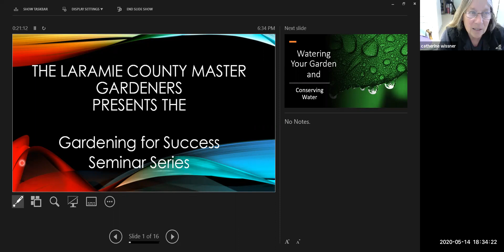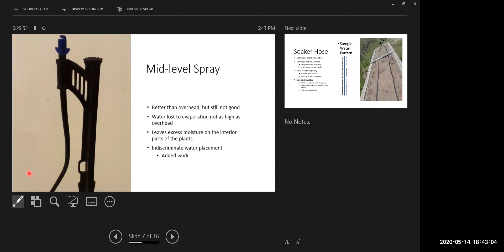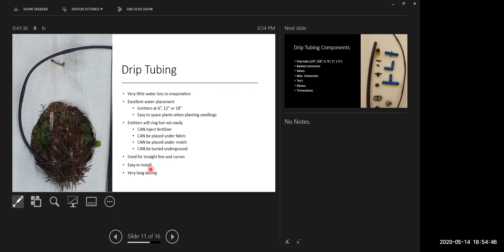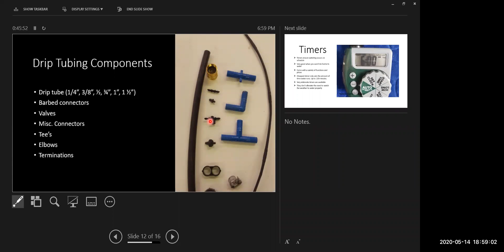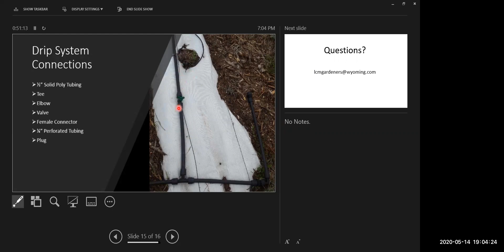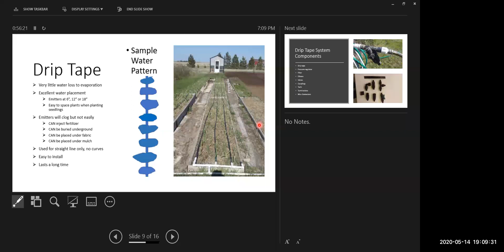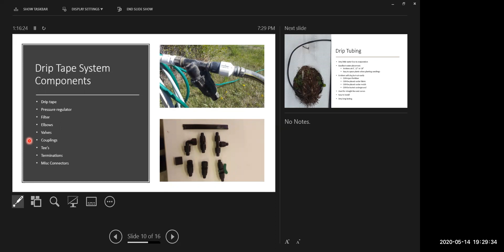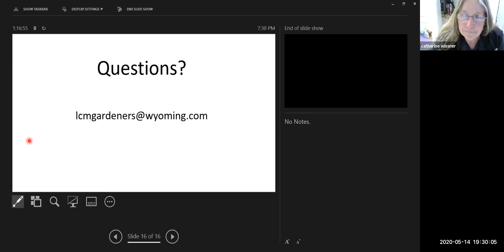Watering Your Garden for Success and Conservation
Join Catherine Wissner for the discussion "Watering Your Garden For Success and the Conservation of Water".